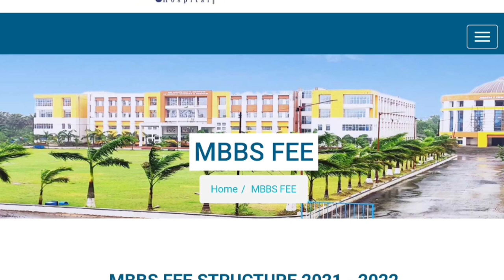JIMSH medico on medical college life: hostel, campus tour, fest, cut off, fees |ft. Sagnik Samanta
Jagannath Gupta Institute of Medical Sciences and Hospital (JIMSH)  | mbbs college review | Sagnik Samanta | medico on the life at his medical college: faculty, hostel, room, mess, campus, seniors, patient load, cut off, vlog, convocation, song, neet wbmcc counselling, fee structure | jimsh budge budge kolkata

Jagannath Gupta Institute of Medical Sciences and Hospital (JIMSH) is a renowned and leading multi-specialty hospital located at Budge Budge, Buita, Kolkata-700137. Since its establishment in the year 2016, it has been successfully serving people from West Bengal as well as from other states. JIMSH has been committedly working in the medical field to foster patient care with advanced medical approach. Apart from providing quality health care services, it has also focused to create excellence in education where through establishing technologically advanced learning system and implementing innovative learning approaches, JIMSH is creating a new dimension in the medical studies. Youth who are coming to pursue their career as a doctor or as a nurse or want to pursue their career in any other branch of medical studies, are getting enormous opportunities at JIMSH. Through the continuous effort of medical teams and other faculties of JIMSH medical college, it has reached to the pick of success.

JIMSH has been issued Letter of Permission by the Medical Council of India for the starting of a medical college with 150 seats for MBBS, 100 seats for GNM & 60 seats for  BSC nursing under West Bengal Nursing Council & Indian Nursing Council, 80 seats for Paramedical under State Medical Faculty of West Benga for the academic year 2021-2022

Stethoscopes around INR 1000:
Indosurgicals Silvery Stethoscope
IndoSurgicals Silvery II-SS Stethoscope
Micro Tone MSI Stethoscope
Generic Double double stethoscope

3M Littmann Classic III Monitoring Stethoscope (27 Inch):
Smoke-Finish Black Tube Stethoscope
Mirror Chestpiece, Ceil Blue Tube, Smoke Stem, 5959
Black Edition Chestpiece, Black Tube, 27 inch, 5803

Unisex Doctor's Apron Lab Coat -

Surgicals Percussion Chrome Plated Handle Knee Hammer Taylor Model -

Latex Medical Exam Disposable Hand Gloves

MBBS books -

Netter's Atlas of Human Anatomy
McMinn's Clinical Atlas of Human Anatomy

Biochemistry Vasudevan
Satyanarayan Biochemistry
Lippincott's Illustrated Reviews: Biochemistry

Anatomy BD Chaurasia
Anatomy Vishram Singh Bundle
Gray's Anatomy for Students International Edition

Ganong's physiology
DP Physiology & Practical
Guyton & Hall Physiology
AK Jain physiology
Harper Illustrated Biochemistry
Lehninger Principles of Biochemistry

KEYWORDS TO IGNORE:

jagannath gupta institute of medical sciences & hospital cut off
jagannath gupta nursing home
jagannath gupta hospital budge budge
jagannath gupta institute of medical sciences & hospital review
jagannath gupta medical college and hospital cut off